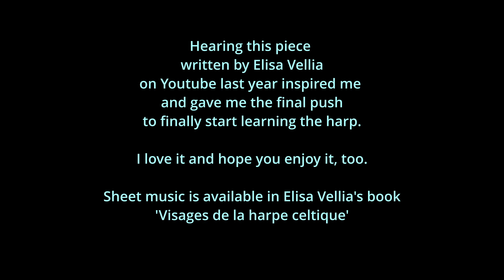La valse du printemps égaré (Lost spring waltz), written by Elisa Vellia, performed by Harpydays.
As mentioned in the video this is a piece close to my heart. I heard it last year and it inspired me to pick up the harp and start learning it (25 years late I suppose). I received Elisa Vellia's book for my birthday last year and i have been learning/playing this piece since October. I wanted to wait until spring to record it and it is true that the longer you 'live' with a piece the more you discover about it and i am sure there are still new things for me to discover and improve with this piece.

The sheet music is in Elisa Vellia's book, Visages de la harpe celtique.

This is also the first time i have tried to cut different angles of me playing together using the program Davinci resolve 17.